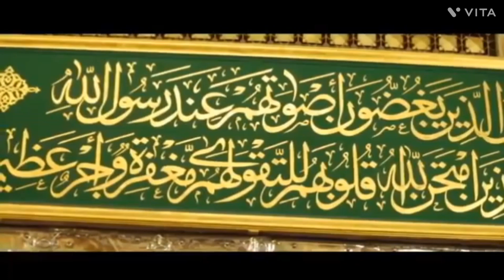world's best naat engish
world's best naat engish#full